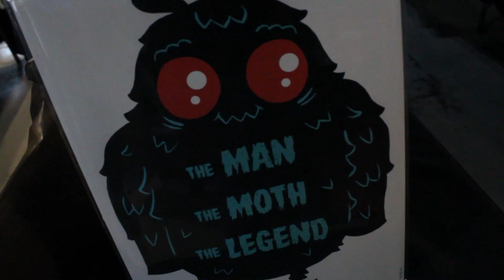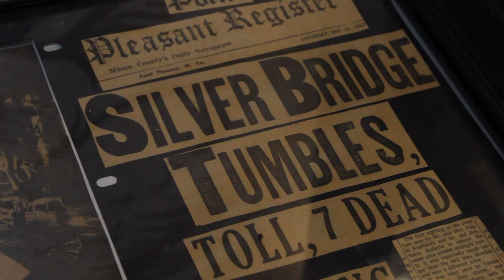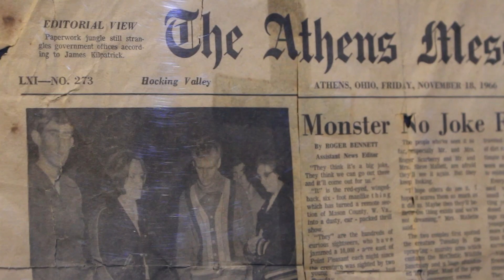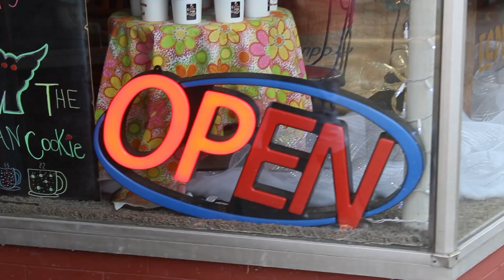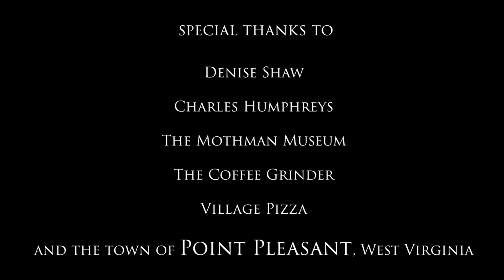The Mothman - Documentary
A short documentary about the Mothman of Point Pleasant.  Made by UPIKE FMA student Taylor Hatfield. This video was made by Film and Media Arts students at the University of Pikeville (UPIKE) located in Eastern Kentucky in the Appalachian mountains.  For more information about the Film and Media Arts program and how it can prepare you for an exciting career in media production visit our webpage or email Andrew Reed at